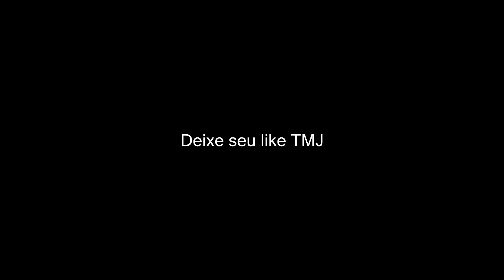[Warface] AK-103 / USP FRAGMOVIE .Italiankiller.